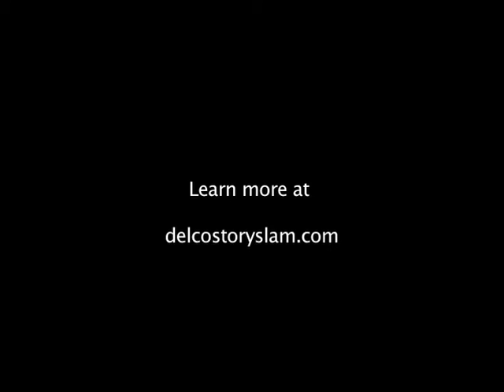Jackie Debellis - Delco Story Slam, September 2014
Jackie DeBellis tells about a road trip to Coney Island, and how her car became like heaven.